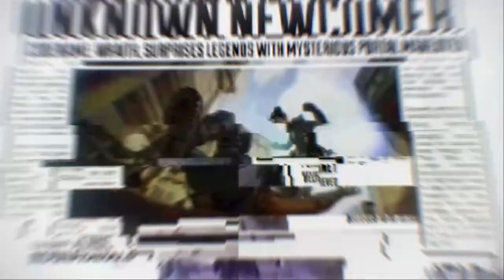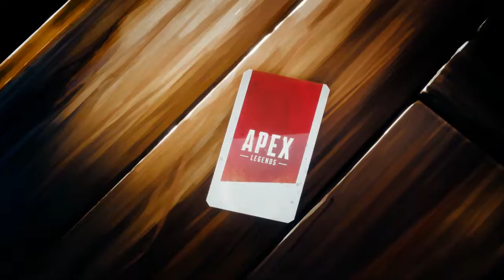APEX LEGENDS INTRO CUTSCENE!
Xbox
-K9tho

EpicGames
-K9xo